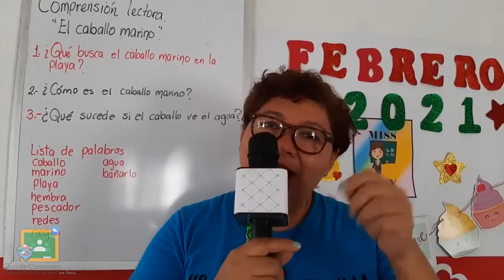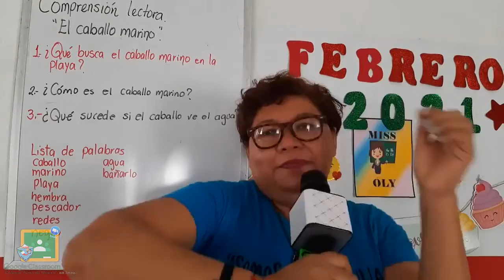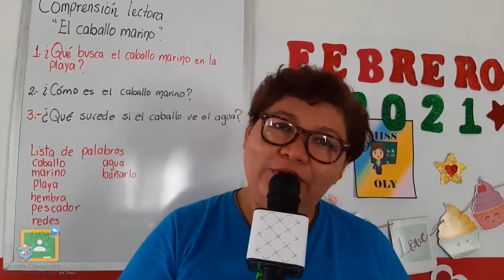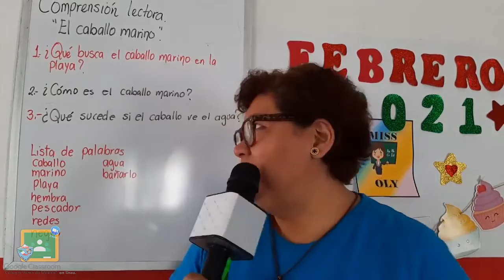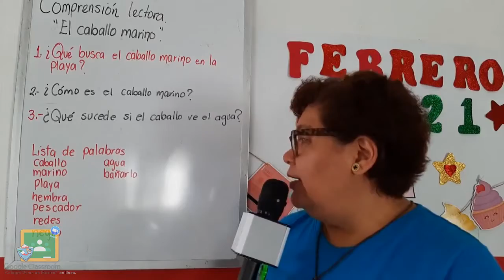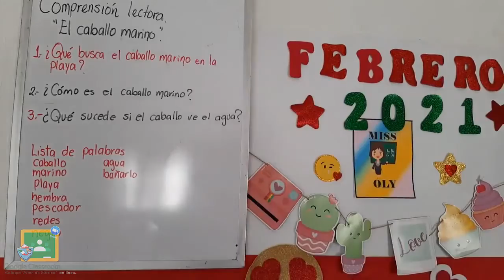2do Primaria - Español: Comprensión Lectora